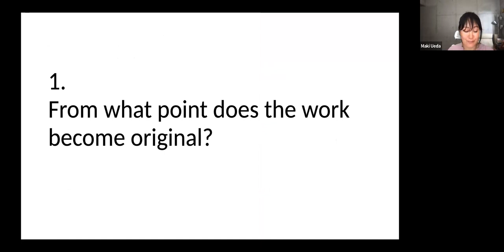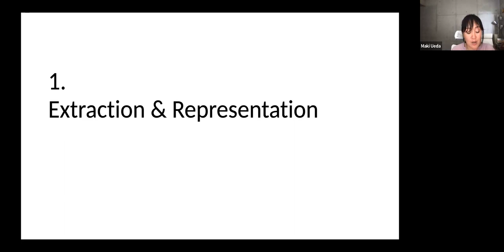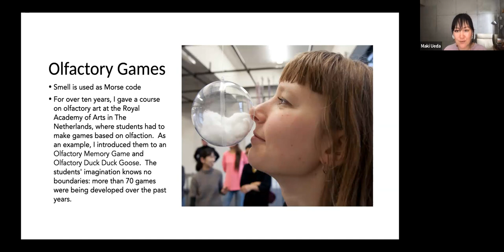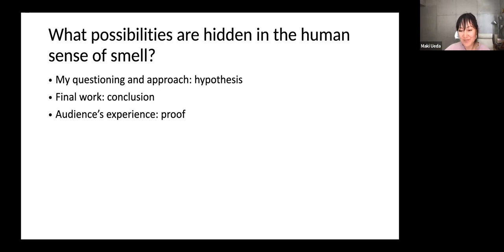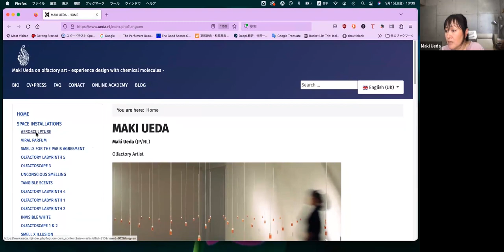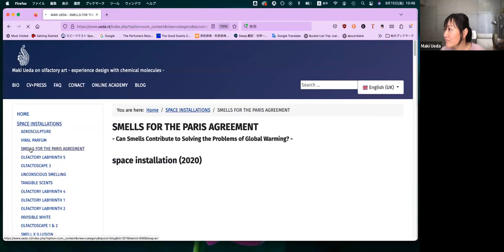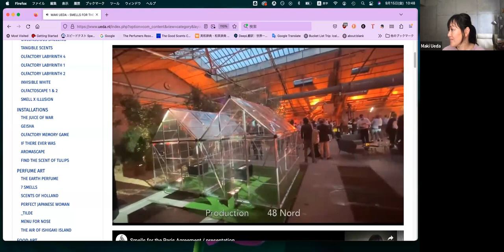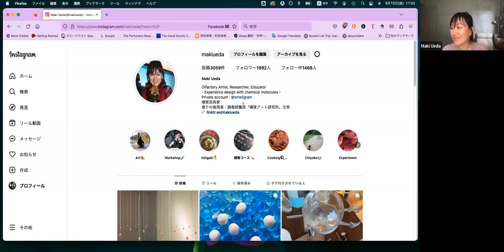World Taste and Smell Day 2023 / Presentation by Maki Ueda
Happy World Taste and Smell Day 2023!!!

"Questions Regarding Olfactory Art"

30min presentation
30min Q & A
total 60 min